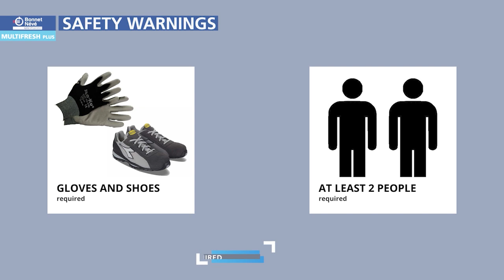Multifresh Plus by Bonnet Névé: Installation Guide pt. 2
Multifresh Plus by Bonnet Névé: installation tutorial. Linear connection of banks.